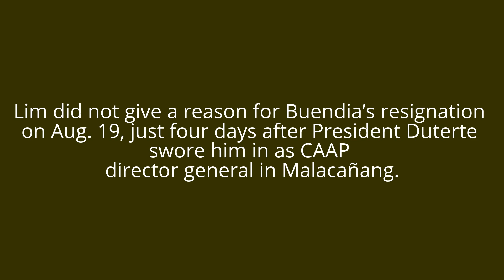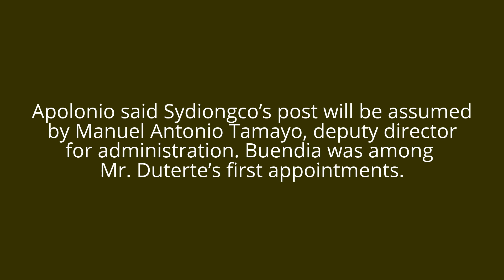Duterte appointee quits after 4 days